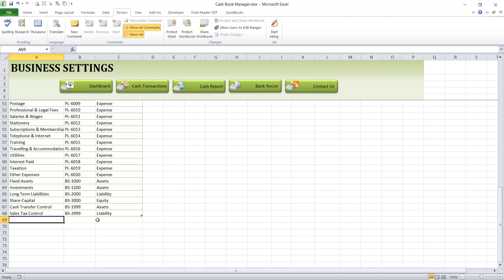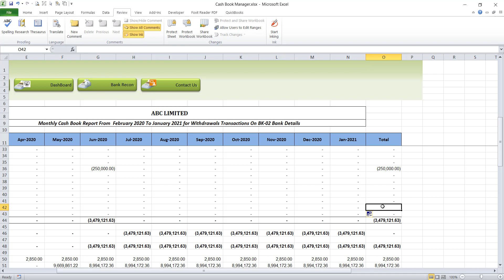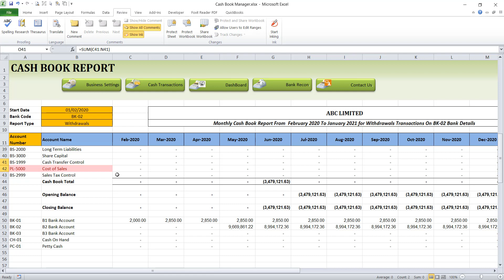HOW TO GENERATE REPORT AT A CLICK ON THE BANK RECONCILIATION MANAGER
The Bank Reconciliation Manager (also known as the Cash Book Manager) is an automated Excel template that enables its users to record cash transactions, captures sales tax, performs bank reconciliation and generate monthly and yearly cash reports based on criteria stated.

The Bank Reconciliation Manager is an excel template designed to ease the task of:

Capturing daily business transaction (Sales & Purchases)
Capturing the VAT element on every transaction
Reporting of financial activities
Bank Reconciliation

Designed with Microsoft Excel 2010 version and requires just basic knowledge on excel to operate.

The Bank Reconciliation Manager does not require a monthly subscription. Just one-time payment and you have it for life. Sounds good right!

All you need to get started with The Bank Reconciliation Manager is a laptop or desktop with Microsoft Excel installed in it.

The demo video is a quick tour of the different section of the Bank Reconciliation Manager. Here is the link to watch

To understand how to set up all the necessary details about your business on this template, watch this demo video

Understanding how to capture cash transactions on The Bank Reconciliation Manager is key to maximizing the benefit of this template.

You will agree with me that the essence of having a good record system is to be accountable and make decisions that will enhance the growth of the business at any point in time. In order to make such an informed decision, a good reporting system is required. This template has a good reporting system that helps you achieve that.

The Bank Reconciliation section of the Bank Reconciliation Manager is fully automated and makes it very easy for the user to perform monthly bank reconciliation on any bank account. Knowing how bank reconciliation task can be frustrating and time-consuming, this template has made it quite easy to perform. Here is the video guide

As a business owner and a professional managing financial transactions, you need this excel template to ease the task of performing bank reconciliation in just a short time.

You can have this template with just a token compared to what you will pay for accounting software.